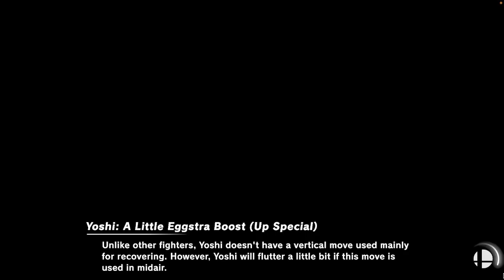I Tried Fighting 8 Level 9 Characters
I'm doing my best to bring you all the best content possible for my videos so if you see yourself coming back more often please consider subscribing it's free and you can always change your mind.